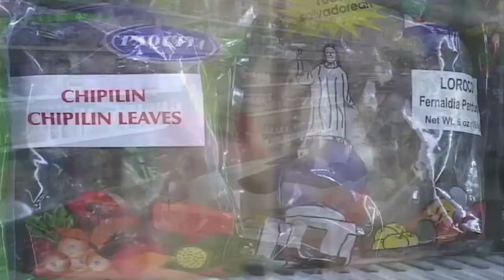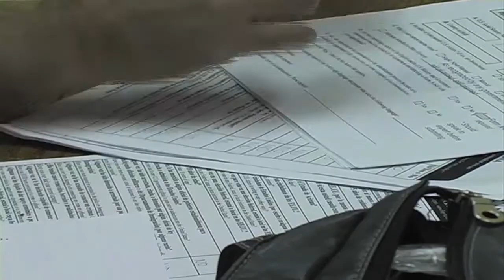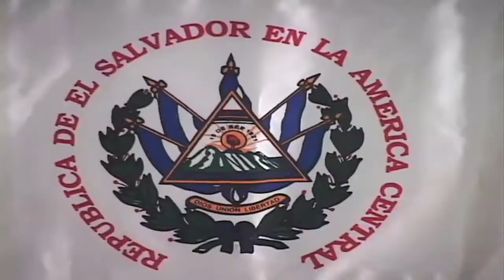Noticiero LPG 19 de marzo: Terminó el plazo para la última reinscripción al TPS